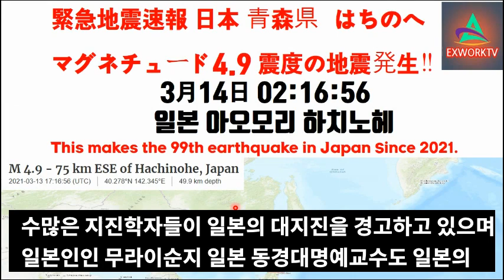긴급속보!1억사망예상되는 후지산 눈사태발생! 116번째 연속 지진 일본발생!시간이 촉박하다. 탈출하라! 나중에는 뗏목타고 탈출해야 할 수도 있다.후지산대폭발시 도쿄수도직하지진발생!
아래 영상들도 시청을 부탁드리겠습니다.

일본 큐슈 화산대폭발과 러시아 캄차카반도 3월9일 클류체프스카야 화산(Klyuchevskaya Sopka)대폭발

속보!일본 연속지진발생 구마모토대지진+러시아 세베로 쿠릴스크 9.0대지진 Again? 일본 큐슈섬에 대한 일본정부 기상청과 지질학자들의 계속된 대지진경고!! 불의고리 활화산대폭발중

일본 지진속보! 9.0 러시아 대지진 Again?

사쿠라지마 화산폭발

일본 군마현 북서부의 쿠사츠시라네산의 모토시라네산(2천171ｍ)화산대폭발과 중미 니카라과 산크리스토발 화산(San Cristobal)대폭발

대만 왜이래?3월9일지진발생 1월이후 16번 지진발생 다툰화산과 구이산의 화산폭발 가능성 높다!

[3월9일 일본지진속보!!]조만간 일본 10.0 메가대지진 서쪽 해안 강타 70분후 울릉도 20분후 한반도에 상륙가능!!!일본 지진 충격적 예측:일본에 10.0 지진이 발생가능!

일본 재앙의 마지막을 향하여...남태평양 자연 재앙 뉴질랜드 진도 8.1 강진,강력한 사이클론 니란(Niran)뉴칼레도니아를 강타!

자연재해(지진포함)에서 살아남고 싶으신 분들은 이 영상을 클릭해 주십시요. 후회하지 않으실 것입니다.

[뉴질랜드3월5일 8.1강진+일본 아오모리 6.5 강진▶이번 지진은 동일본대지진대에 발생 후지산대폭발과도호쿠 대지진 발생 가능성! 2021년 불의 고리 6~8이상의 강진계속발생!!